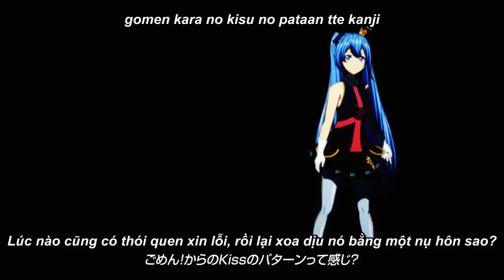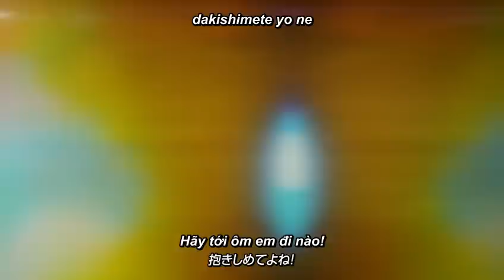【ASG】 Kimagure Merushii (Whimsical Mercy) ／ Hatsune Miku 【Vietsub】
Từ 26/6/2016 tất cả những link download video và mp3 sẽ được cập nhật trên

気まぐれメルシィ
(Album "Eight -THE BEST OF Hachioji P-")
■ Lyric: q*Left
■ Costume Design: TNSK
■ Movie: JET
■ Dance: Melochin